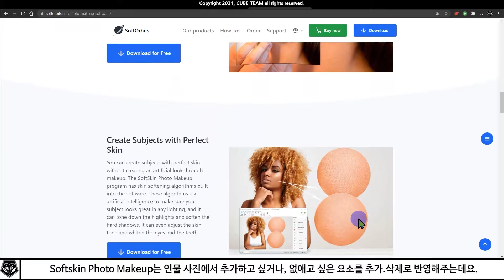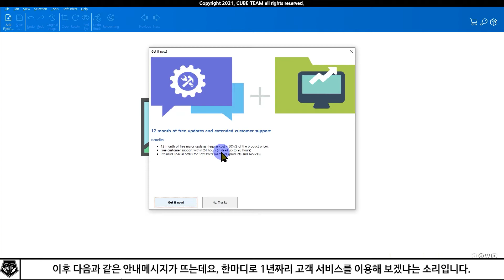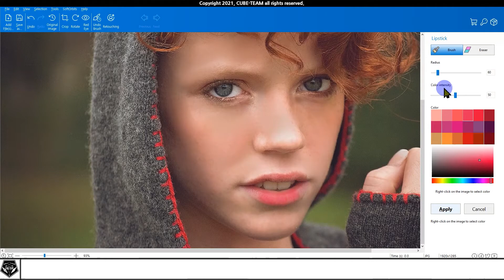무료 소식 0385 # 얼굴 사진 보정 전용 프로그램. Softorbits Softskin Photo Makeup 무료배포 (정가 83,000원)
* 인물 사진 보정 특화 프로그램, Softorbits Softskin Photo Makeup 무료배포 중
* 정가 83,000원

- 배포 종료 :  21년 10월 18일 16시
※ 권리자의 의사에 따라 조기 종료 및 연장될 수 있으니, 명시된 기간이 끝났어도 시도해보시는 것을 추천드립니다.

- 라이센스 ID : -

* 참고 영상

* 예시 영상